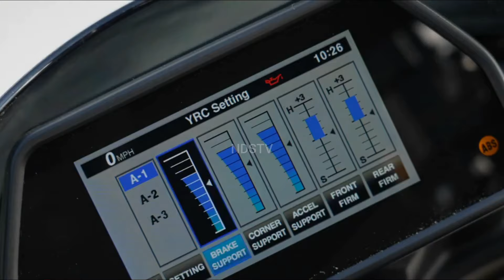2025 ALL NEW YAMAHA MT-10 FAZER REVEALED | Equipped with Super advanced electronics.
2025 ALL NEW YAMAHA MT-10 FAZER REVEALED | Equipped with Super advanced electronics. @NDSTV425
The YAMAHA MT-10 Fazer is more than just a powerhouse; This is a true touring machine capable of covering long distances with ease. Riders can take on epic rides in luxury and style, thanks to a relaxed riding position, plush seating and an aerodynamic fairing that doesn't compromise performance or agility.